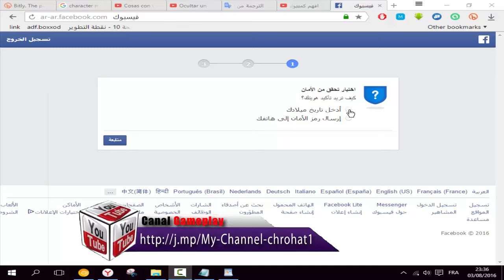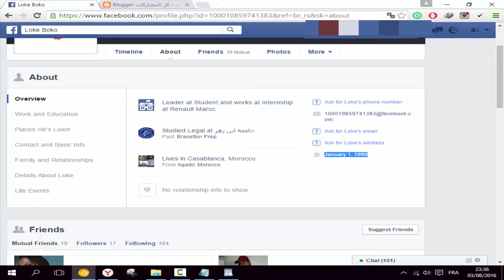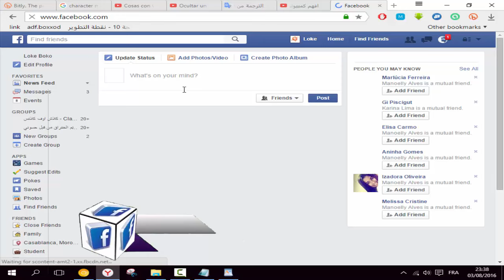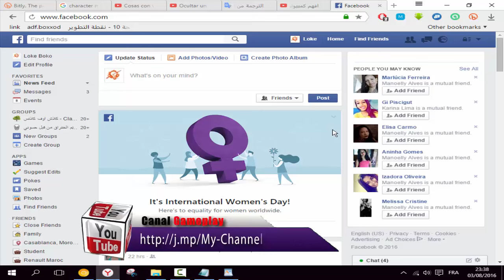تخطي مشكل التحقق من تاريخ الميلاد على الفيس بوك